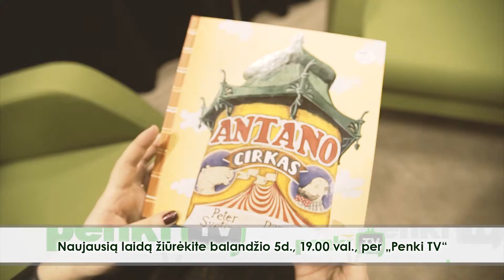Knygos per Penki TV. ANONSAS. 2016 03 31